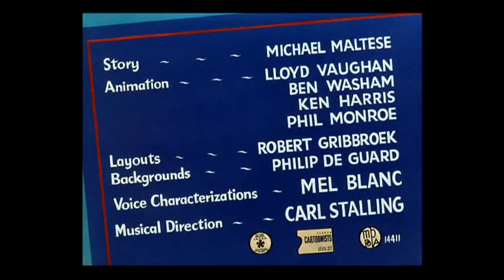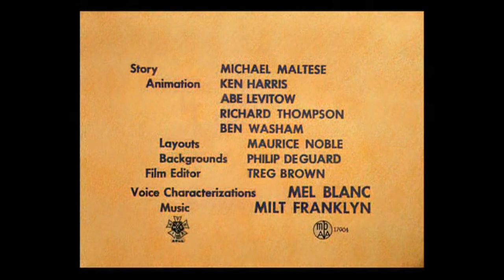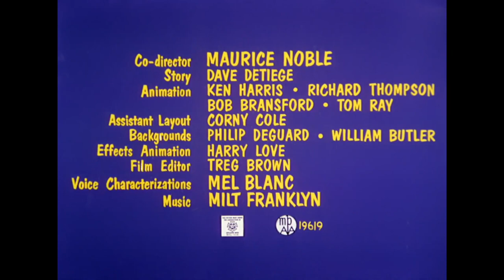Looney Tunes - Bugs Bunny and Wile E. Coyote - Openings (1952-1963)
All shorts were directed by Chuck Jones. But Hare-Breadth Hurry was directed by both Maurice Noble and Chuck Jones.

1. Operation: Rabbit (January 19, 1952)

2. To Hare is Human (December 15, 1956)

3. Rabbit’s Feat (June 4, 1960)

4. Compressed Hare (July 29, 1961)

5. Hare-Breadth Hurry (June 8, 1963)

Copyright of WarnerMedia.